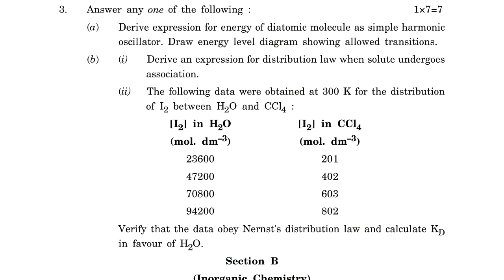CHEMISTRY Paper XIII B.Sc TY (5th Sem) March /April, ,2016